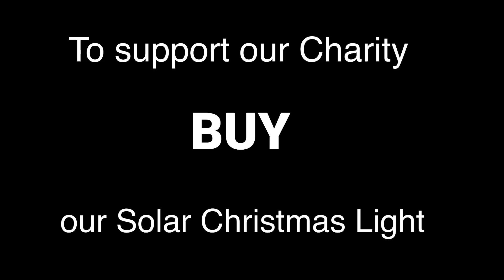MASAYANG VLOG KASAMA SI BABY NICOLE, BATANG INA KAYOD KALABAW